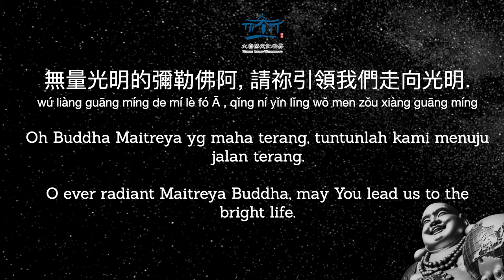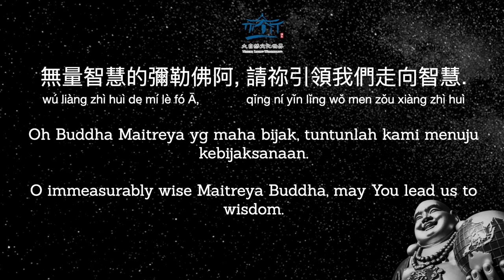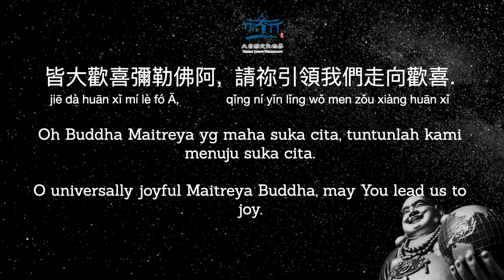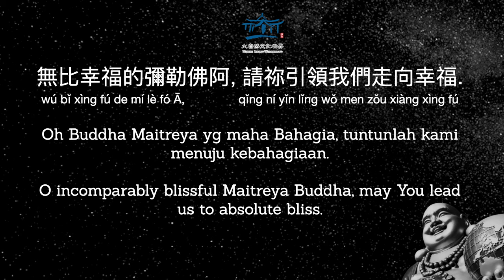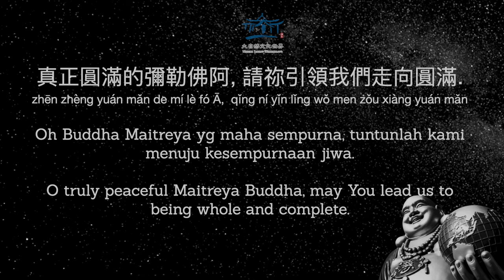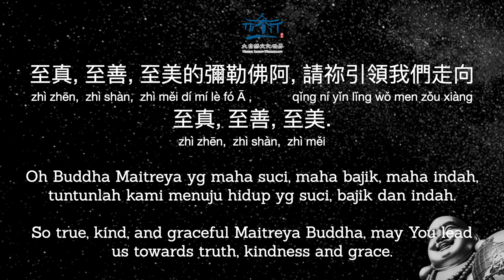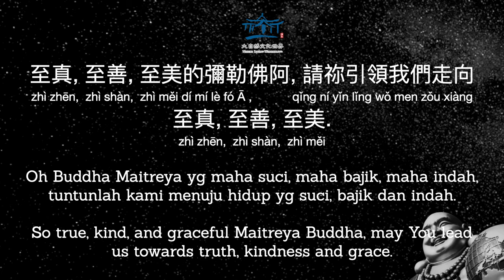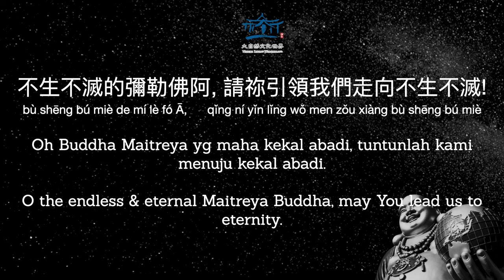彌勒佛的引領 (祈求篇) (Mi Le Fo de Yin Ling Qi Qiu Pian) Tuntunan Kasih Buddha Maitreya (Versi harapan, solo)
彌勒佛的引領 (祈求篇)
Mi Le Fo de Yin Ling (Qi Qiu Pian)
Tuntunan Kasih Buddha Maitreya (versi harapan, female solo)
The Guidance of Maitreya Buddha
Written by Grand Master Wang Tzu Kuang
Copyright ©Maitreya Great Tao - Nature Loving Wonderland
天恩彌勒佛院 (Tiān'ēn Mílè Fó Yuàn)
NatureLovingWonderland.org